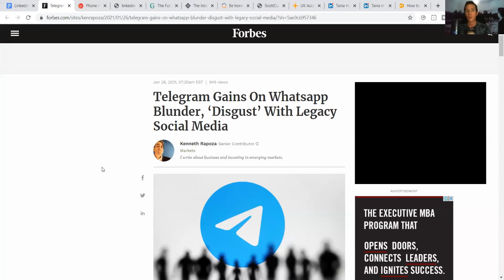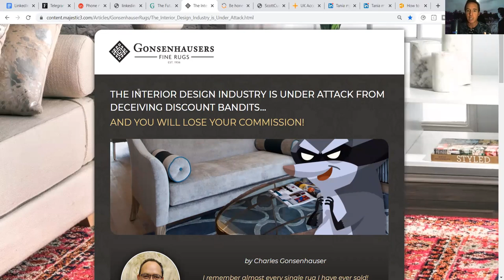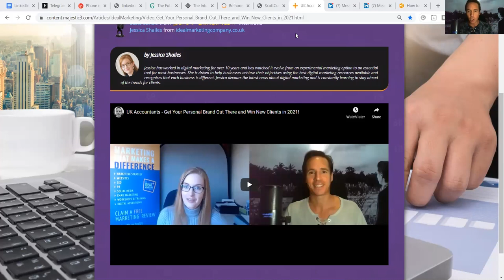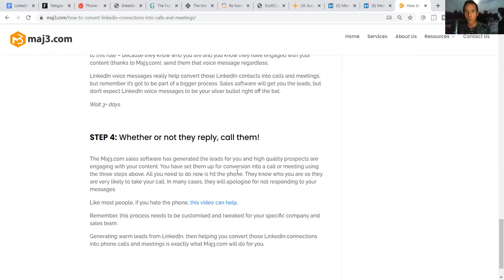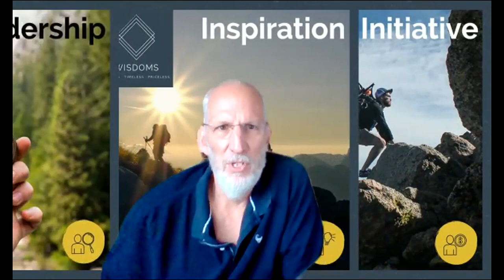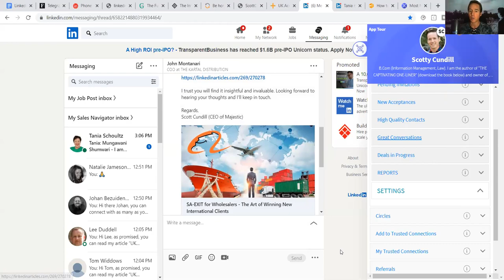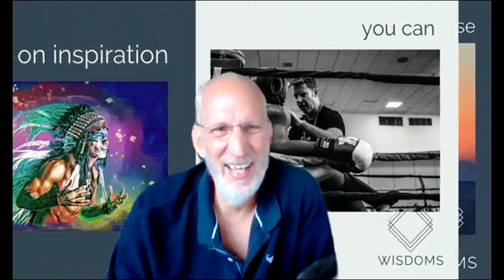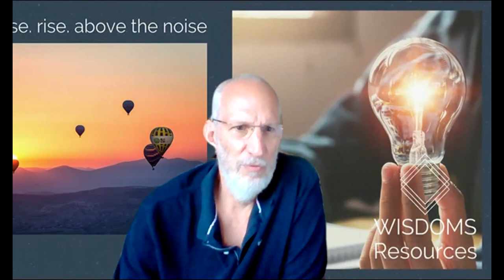Your Credibility and Reputation by Scott Cundill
Scott Cundill is the Founder and CEO of Majestic, a company that have unlocked the power of Digital Marketing through LinkedIn for every business person. In this episode of Business Chat he shares how to build your Credibility and Reputation online